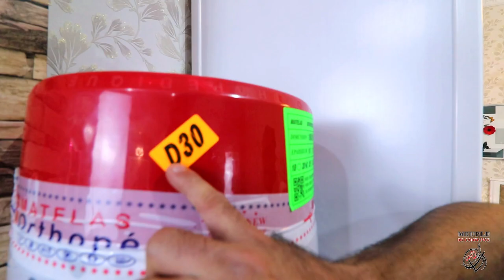Chambre à Coucher Pieds Gazelle (Gazelle2) غرفة نوم عصرية بيضاء مرتفعة على الأرض خشب أحمر موديل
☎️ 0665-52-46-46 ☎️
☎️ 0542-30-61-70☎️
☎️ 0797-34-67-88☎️